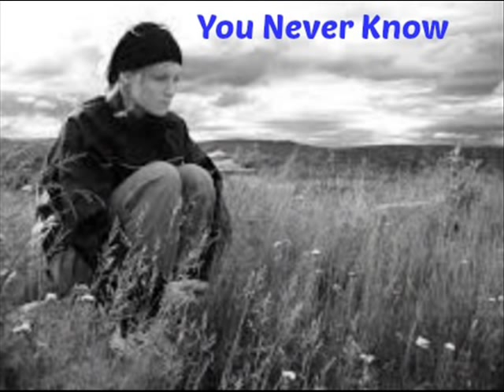Shelley Buffitt You Never Know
Dick Damron,  Jesus It's Me Again
Patricia Conroy
Prairie Oyster
Joan Kennedy

Ralph Murphy
Kerrie Chater
Brent McAthey
Carroll Baker
Stompin' Tom Connors
Gary Buck
Orval Prophet
Wilf Carter
Tommy Hunter
Calgary Stampede
Cyril Rawson
Papa Joe Brown
Don Messer
Stu Phillips
Charlie Chamberlain
Al Cherney
King Ganam
Dallas Harms
Earl Heywood
Marg Osburne
Mercey Brothers
Maurice Bolyer
Gordie Tapp
Hazel-Marie Robertson
George Hamilton IV
Waylon's T Shirt
Countrified
Countryfied
Tommy Jennings
North Country Blues
Blue Rodeo
Cowboy Junkies
Crash Test Dummies
Doc Walker
The Moffatts